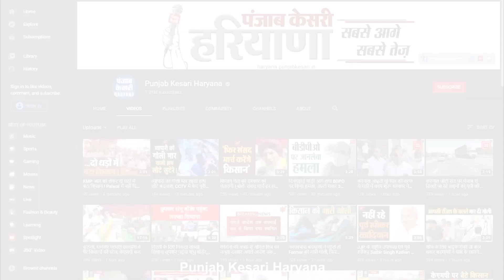Farmers के लिए खुशखबरी!, फसल मुआवजे के लिए होगी स्पेशल गिरदावरी.. PK Das से खास बातचीत